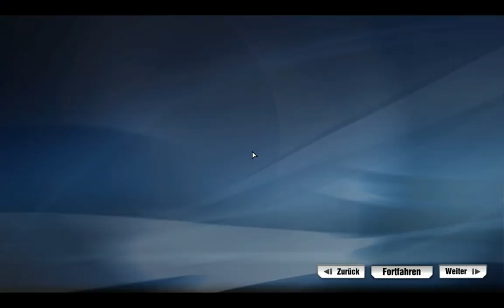DTM Experience 2014 03 Hungaroring BMW M4 DTM Championship KI 95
Rennen 03/10  KI 95